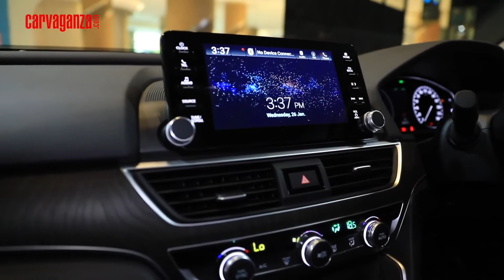New Honda Accord 2022 | First Impression | Facelift yang Seharusnya!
Menyusul banyaknya debut model baru di sepanjang tahun 2021, PT Honda Prospect Motor (HPM) membuka tahun 2022 dengan langsung meluncurkan model baru. Honda Accord terbaru yang sudah beredar di Indonesia sejak tahun 2019 mendapat update dan penyegaran. Sedan termahal di line up HPM itu mendapat pembaruan yang menegaskan kemewahan dan teknologi milik Honda.

Sejumlah pembaruan dan peningkatan dibawa ke New Honda Accord untuk membuatnya semakin menarik dan kompetitif di kelas midsize sedan. Penambahan fitur yang paling ditonjolkan dari Accord facelift ini, meliputi Power Sunroof yang memberikan kesan ruang lebih lega untuk interior, khususnya bagi penumpang.